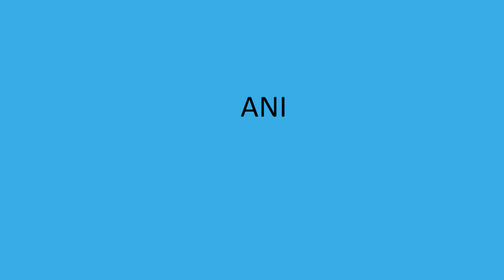Juegalex 04 - Ani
Cancion: Ani
Artista: Juegalex 04
Album: Amigos

Por estar ahi a mi lado te mereces estar en mi album y tener una cancion en tu nombre ^^ por ser mi amiga